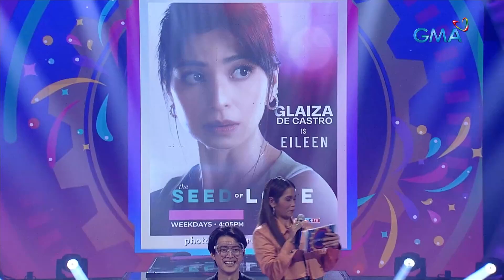TiktoClock: Mike Tan, hindi updated sa showbiz chika?!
Aired (August 2, 2023): May maitamang sagot kaya si Mike Tan sa ‘Sang Tanong, ‘Sang Sabog kung walang siyang makuhang maayos na eksplanasyon mula sa ‘Sus Girls’ at ‘Hello Boys’?